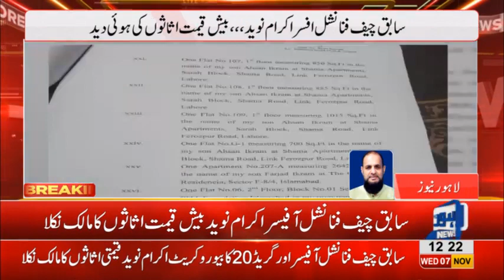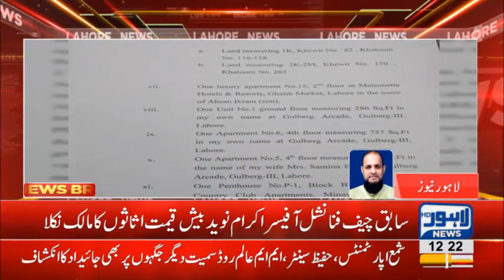NAB recover asset details of Akram naveed